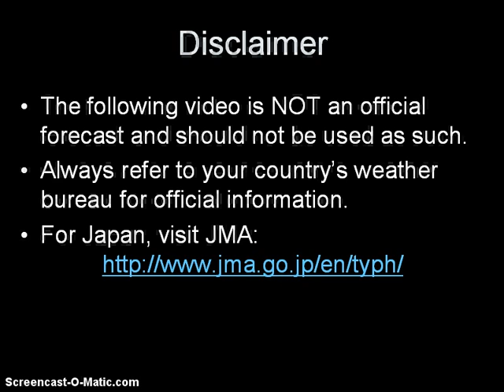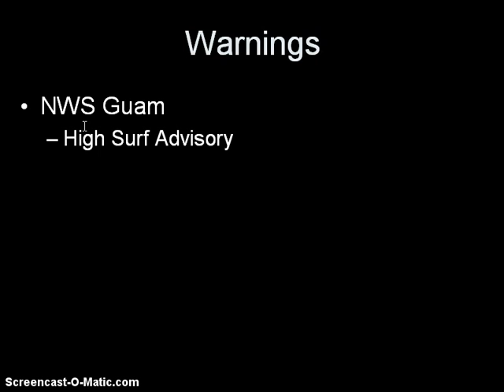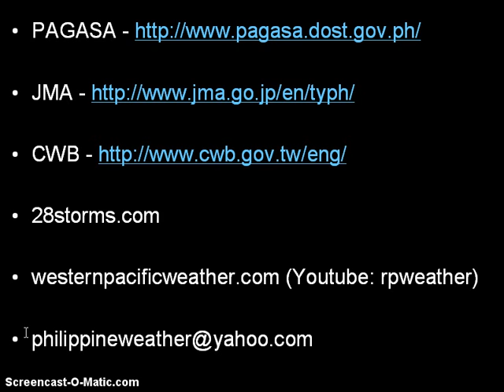Tropical Storm Maliksi and Gaemi Update October 2, 2012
Here is our latest update on Tropical Storm Maliksi and the newly-formed Tropical Storm Gaemi.

Malikis continues to  move across the Pacific and could move near Iwo To and the rest of the Ogasawara Islands by tomorrow. Due to the large size, Maliksi is forecast to slowly intensify over the next few days as it moves northward. By Thursday, the system will turn to the northeast avoiding Tokyo and the Honshu Island.

Gaemi, on the other hand, is slowly consolidating over the South China Sea/West Philippine Sea and could enter the Philippine Area of Responsibility later this evening. Gaemi is enhancing some rain showers across Luzon and Visayas today and could continue to do so in the next two days. By Thursday, Gaemi is forecast to make a u-turn to the west avoiding the Philippines. It will continue intensifying as it moves across the South China Sea and could threaten Vietnam by this weekend.